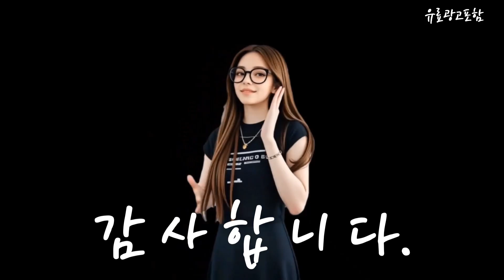a15갤럭시 Top10!! 요즘 인기있는 a15갤럭시 구매 가격 평점 후기 비교 총정리!!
❤️❤️❤️ 요즘 인기있는 a15갤럭시 구매 가격 평점 후기 비교 총정리해 보았어요!! ❤️❤️❤️

[00:06]
10위. 삼성 갤럭시 A15 128GB SM-A155 미사용 공기계 [249,000원]

[00:11]
9위. 갤럭시 A15 4G 128GB 공기계 미사용 새제품 [259,900원]

[00:17]
8위. 삼성전자 갤럭시 A15 새상품 공기계 미사용 효도폰 [241,310원]

[00:23]
7위. 삼성 갤럭시 A15 LTE 128GB 가개통 미사용 [222,000원]

[00:28]
6위. 삼성 갤럭시 A15 128GB SM-A155 미사용 공기계 [249,000원]

[00:34]
5위. 갤럭시A15 128GB SM-A155 새제품 가개통 공기계 무약정 [249,750원]

[00:40]
4위. 삼성전자 갤럭시 A25 5G 자급제 블루 블랙 [382,000원]

[00:45]
3위. 삼성전자 갤럭시 A25 5G 자급제 라이트 블루 [382,000원]

[00:51]
2위. 삼성전자 갤럭시 A15 자급제 단순개봉 SM-A256N 128GB [239,000원]

[00:57]
1위. 삼성 갤럭시 A15 LTE 128GB 가개통 미사용 [222,000원]